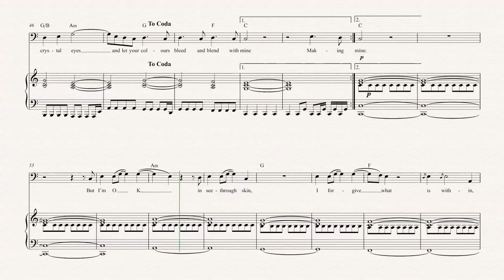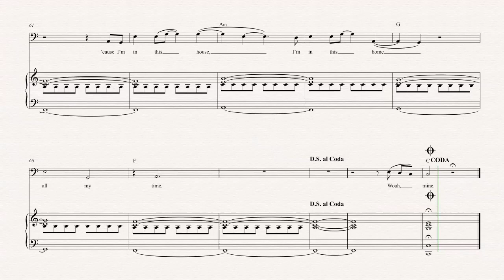Trombone - Crystals - Of Monsters and Men - Sheet Music, Chords, & Vocals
Trombone sheet music, chords, and vocals of Crystals - Of Monsters and Men

Learn to play Crystals and play along!